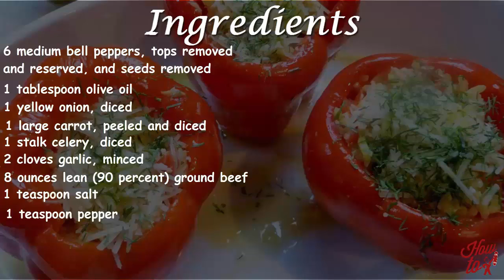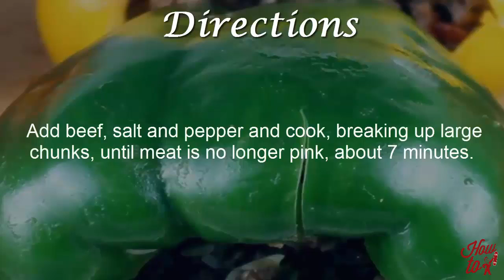Stuffed Bell Pepper Recipe | How to Make Stuffed Bell Pepper Recipe | Homemade Stuffed Bell Pepp